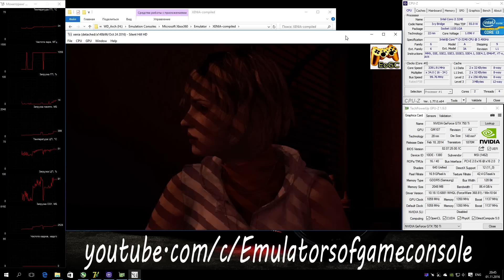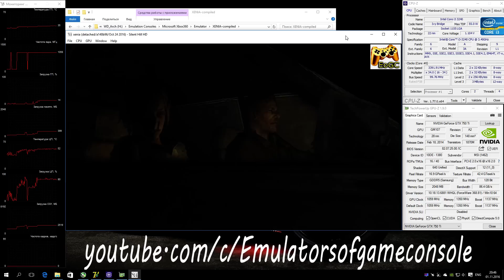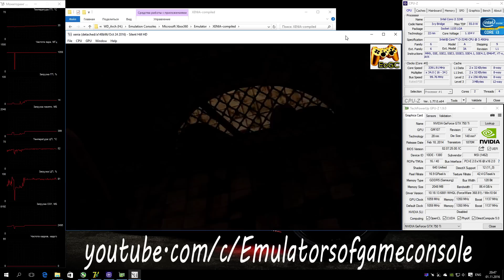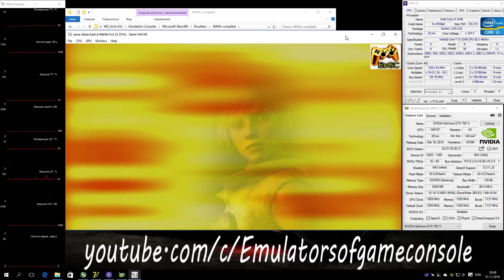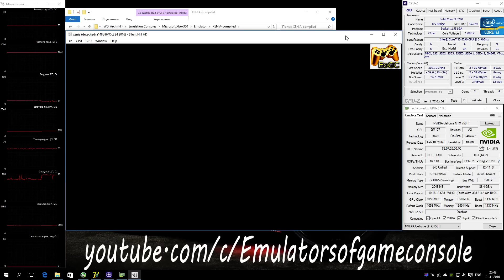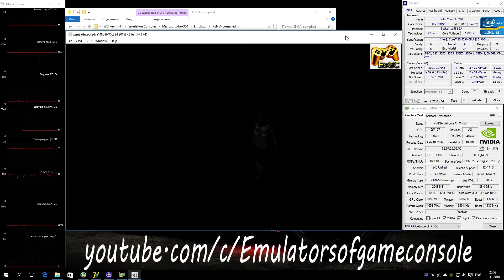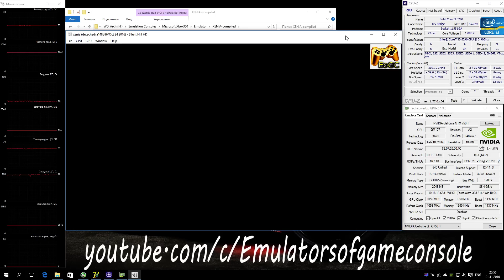XENIA Xbox 360 Emulator - Silent Hill 3 HD (2012). Ingame. Vulkan api. Test #3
My Spec:
Silent Hill 3 HD / Silent Hill HD Collection
Игра стала грузиться в ингейм на Vulkan. Звук работает. Графика визуально сильно сломана, но похоже такая же проблема с буфером как и в Dead Space. Производительность хорошая (запись в реалтайм).
 Ждем обновлений :)